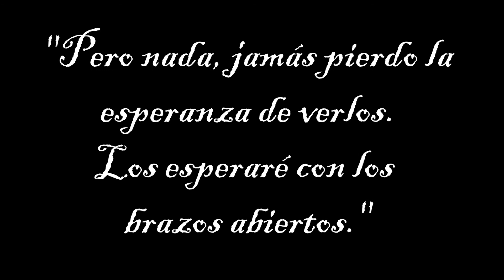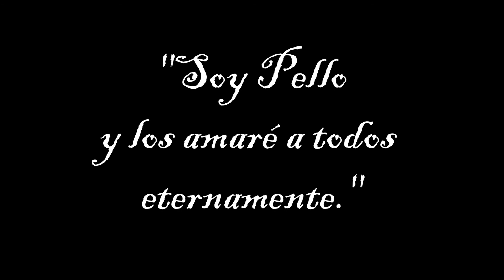Don Pello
Llegó el cumpleaños de Don Pello. Su familia quiso realizar un video en su honor de sus memorias. El tiempo en familia es lo que nos llevamos. ¡Que lo disfruten!

Se utilizó el DJI Phantom 4 y el DJI Osmo para esta grabación.
I used the DJI Phantom 4 and the DJI Osmo to record this.